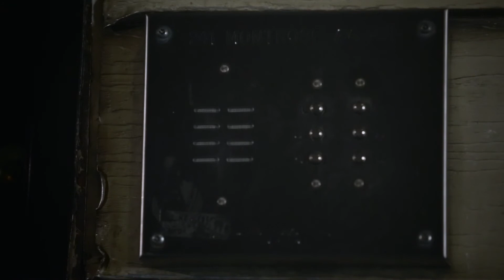BOMBING // Episode 1 - The Bullet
Langston makes a tough choice for the sake of his comedy career. A hook-up takes an unexpected turn for Jenny.

Director - Jenny Zigrino
Written by - Jenny Zigrino + Langston Kerman
Director of Photography - Michael Farino

Produced by -  Jonathan Argudo
                      Michael Farino
                      Betsy Laikin

Editor - Jonathan Argudo

Starring:

Mildred Jones-Hamm
Tom Dunlap
Scott Sharp
Christian Forrest

"Gun Shy" Performed by Gizzly Bear

"Maybe So Maybe No" Performed by New Holidays

"Elephant" Performed by Tame Impalas

"Walkin' After Midnight" Performed by Patsy Cline